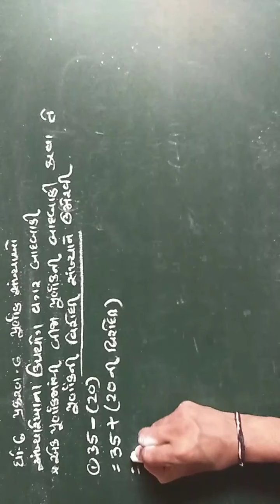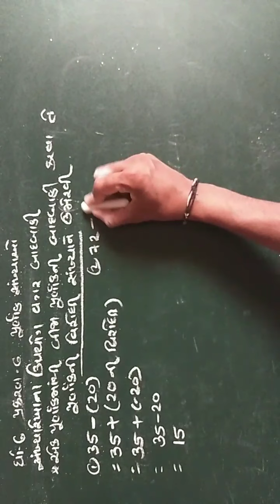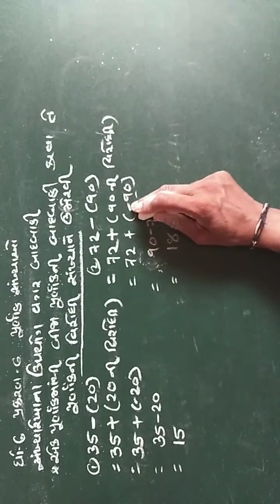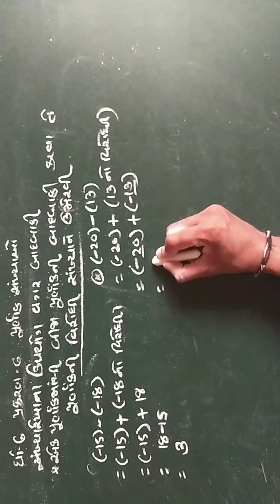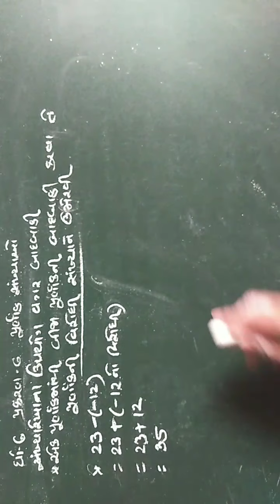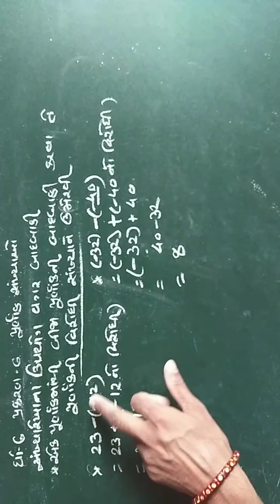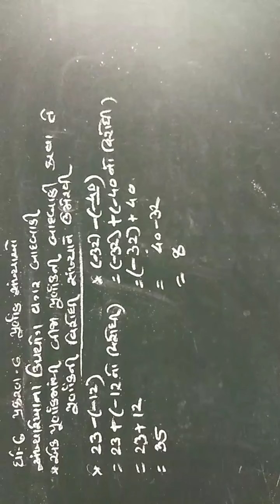ગણિત ધોરણ 6|| પ્રકરણ-6||પૂર્ણાંક સંખ્યાઓ ||પૂર્ણાંકોની બાદબાકી||Le 11.